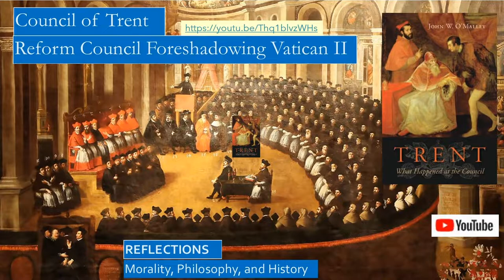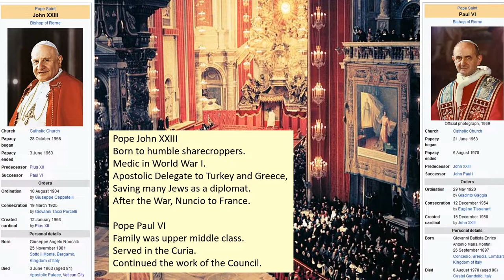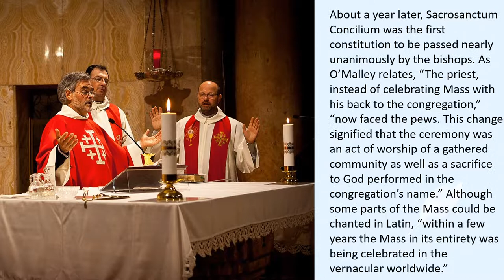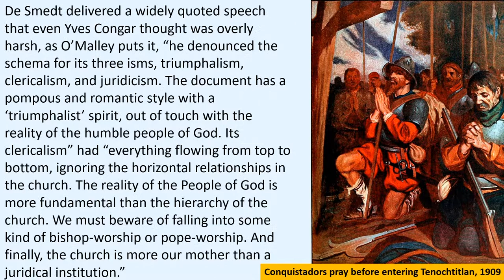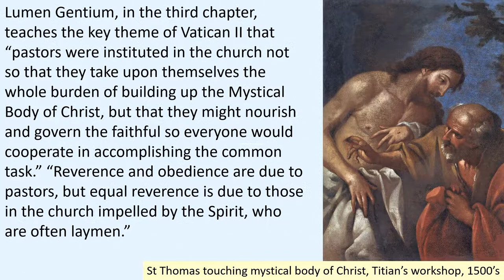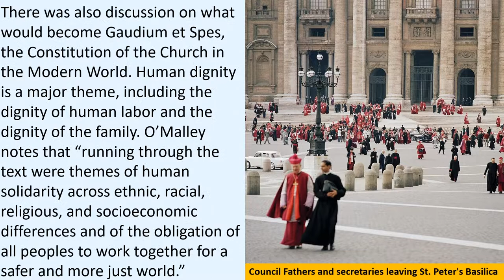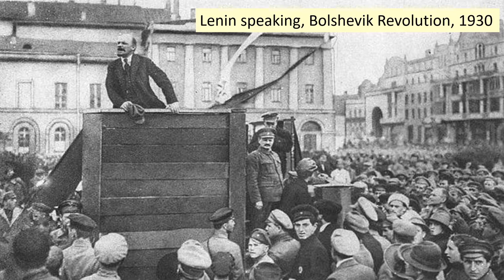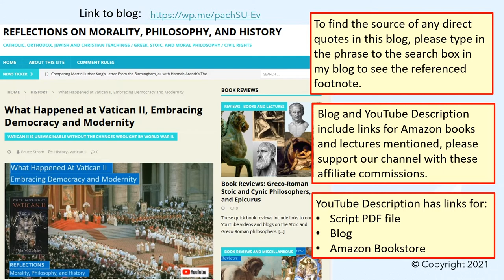What Happened at Vatican II, Embracing Democracy and Modernity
Pope Benedict once said that both the supporters and opponents of the Second Vatican Council have one characteristic in common, and that is, most of them have never read the decrees or the history of Vatican II and are ignorant of the actual teachings of the council. His solution was to draft the Catholic Catechism, but unfortunately, nobody reads that either.

The two great wars had swept away the large continental monarchies of Europe that once had supported the Catholic Church, and they were replaced by totalitarian fascist regimes, and though several fascist regimes were friendly to the Catholic Church in the short run, most were hostile or harmful to the Church in the long run. Indeed, Vatican II is unimaginable without the changes wrought by World War II.

A common misconception is that the Council of Trent was the true Catholic council, and that Vatican II abandoned the theology of Trent. The opposite is true, the theology of Trent was adopted, with few changes, while the reforms of Vatican II were political, they restated the Catholic faith to the world in a pastoral manner, embracing democracy while discouraging totalitarianism, speaking in a pastoral engaging tone.

We discuss the controversial constitutions and declarations:
• Lumen gentium (Light of the Nations), Dogmatic Constitution on the Church.
• Dei verbum (On Revelation, Word of God), Dogmatic Constitution on Divine Revelation.
• Sacrosanctum Concilium (This Sacred Council), Constitution on the Sacred Liturgy.
• Gaudium et Spes (Joy and Hope), the Pastoral Constitution on the Church in the Modern World.
• Nostra Aetate (In our time), Declaration on the Relation of the Church with Non-Christian Religions.
• Dignitatis Humanae (Of the Dignity of the Human Person), Declaration on Religious Freedom.

We discuss:
• The Popes leading the council, Pope John XXIII and Pope Paul VI.
• Latin Mass versus vernacular Mass in the Liturgy.
• How council encourages ecumenicism and discourages anti-Semitism.
• The principle of aggiornamento, or adaptation to contemporary circumstances.
• The principle of ressourcement, a return to the ancient sources.
• Scripture versus Tradition, and influence of Yves Congar.
• The roles that Cardinal Ottaviani, Cardinal Suenens, Karl Rahner, Cardinal Ratzinger, future Pope Benedict XVI, and Orthodox Patriarch Athenagoras played in the Council.

Trent: What Happened at the Council, by John W. O'Malley
What Happened at Vatican II Paperback, by John W. O'Malley
Ratzinger Report: An Exclusive Interview on the State of the Church
Sources of Renewal: The Implementation of Vatican II, by Pope John Paul II
A Concise Guide to the Documents of Vatican II, by Edward P. Hahnenberg
Theological Highlights of Vatican II, by Pope Benedict XVI